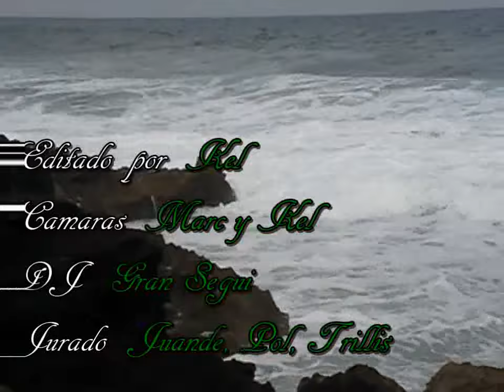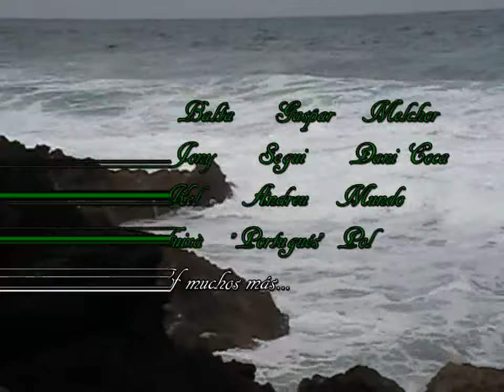Competicion Surf Menorca 09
1ª Competición de Menorca en es Pico